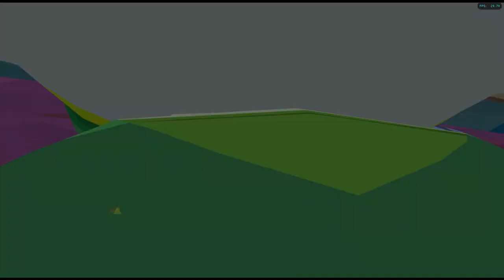Zelda Windwaker [RA] - Episode 7 - Pictograph Statues Hunting! [NC]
Hearts: [5/20]
Difficulty: Default
Deaths: [0]
RA Included: [YES]

0:00 - [YouTube Chapters]
0:02 - 0:07 [Game Bootup]
0:08 - 0:14 [Gameplay: Windfall]
0:15 - 0:43 [Gameplay: Seas]
0:44 - 1:00 [Regular Sea Treasure] [(20 Rupees)]
1:01 - 7:33 [Gameplay: Seas]
7:34 - 8:25 [Gameplay: Forest Haven]
8:27 - [1/27] Windfall Pictograph Statues] [(Ms.Marie)]
8:29 - 9:27 [Gameplay: Forest Haven]
9:29 - [Retro Achievement Unlocked: That's Cute]
9:31 - 9:37 [Gameplay: Forest Haven]
9:39 - [2/27] Windfall Pictograph Statues] [(Linda)]
9:41 - 11:10 [Gameplay: Forest Haven]
11:12 - [1/14] Forest Haven Pictograph Statues] [(Carlov)]
11:14 - 13:37 [Gameplay: Forest Haven]
13:39 - [2/14] Forest Haven Pictograph Statues] [(Manny)]
13:41 - 14:21 [Gameplay: Forest Haven]
14:23 - [1/23] Great Sea Pictograph Statues] [(Seagull)]
14:25 - 15:48 [Gameplay: Forest Haven]
15:49 - 17:50 [Gameplay: Seas]
17:51 - 18:09 [Regular Sea Treasure] [(50 Rupees)]
18:10 - 18:59 [Gameplay: Seas]
19:00 - 19:34 [Gameplay: Forest Haven]
19:35 - 19:59 [Gameplay: Seas]
20:00 - 20:22 [Gameplay: Forest Haven]
20:24 - [2/23] Great Sea Pictograph Statues] [(Beedle)]
20:26 - 21:56 [Gameplay: Forest Haven]
21:58 - [1/19] Monsters Pictograph Statues] [(Boko Baba)]
22:00 - 25:54 [Gameplay: Forest Haven]
25:55 - 26:11 [Gameplay: Seas]
26:12 - 27:19 [Gameplay: Forest Haven]
27:21 - [3/23] Great Sea Pictograph Statues] [(Fishman)]
27:23 - 28:43 [Gameplay: Forest Haven]
28:45 - [2/19] Monsters Pictograph Statues] [(Octorok)]
28:47 - 29:29 [Gameplay: Forest Haven]
29:31 - [3/14] Forest Haven Pictograph Statues] [(Great Deku Tree)]
29:33 - 29:47 [Gameplay: Forest Haven] [Failure Attempt] [(Skip-able)]
29:48 - 29:59 [Gameplay: Seas]
30:00 - 32:42 [Gameplay: Forest Haven]
32:43 - 33:02 [Gameplay: Seas]
33:03 - 35:00 [Gameplay: Forest Haven]
35:01 - 35:17 [Gameplay: Seas]
35:18 - 38:18 [Gameplay: Forest Haven]
38:19 - 38:49 [Cutscene] [(Skip-able)]
38:51 - [Blue Potion] [(Boko Baba Seeds)]
38:53 - 38:55 [Gameplay: Forest Haven]
38:57 - [Retro Achievement Unlocked: Seeds of Nightshade]
38:59 - 39:43 [Gameplay: Forest Haven]
39:44 - 39:59 [Gameplay: Seas]
40:00 - 40:28 [Gameplay: Forest Haven]
40:30 - [4/14] Forest Haven Pictograph Statues] [(Oakin)]
40:32 - 41:25 [Gameplay: Forest Haven]
41:27 - [5/14] Forest Haven Pictograph Statues] [(Hollo)]
41:29 - 41:46 [Gameplay: Forest Haven]
41:47 - 41:57 [Gameplay: Seas]
41:58 - 45:00 [Gameplay: Forest Haven] [Failure Attempt] [(Skip-able)]
45:01 - 45:18 [Gameplay: Seas]
45:19 - 47:22 [Gameplay: Forest Haven]
47:23 - 47:33 [Gameplay: Seas]
47:34 - 52:21 [Gameplay: Forest Haven] [Failure Attempt] [(Skip-able)]
52:22 - 52:38 [Gameplay: Seas]
52:39 - 53:44 [Gameplay: Forest Haven]
53:45 - 53:37 [Gameplay: Seas]
53:38 - 56:59 [Gameplay: Forest Haven]
57:00 - 57:16 [Gameplay: Seas]
57:17 - 57:44 [Gameplay: Forest Haven]
57:46 - [6/14] Forest Haven Pictograph Statues] [(Aldo)]
57:48 - 58:55 [Gameplay: Forest Haven]
58:56 - 59:10 [Gameplay: Seas]
59:11 - 1:06:23 [Gameplay: Forest Haven] [Failure Attempt] [(Skip-able)]
1:06:24 - 1:06:44 [Gameplay: Seas]
1:06:45 - 1:08:16 [Gameplay: Forest Haven]
1:08:18 - [End of the Episode]
[Retro Achievements Progress Tracker]

Pirate Wannabe - [1/7] Submarines Treasures Collected
Spelunker - [1/16] Secret Cave Chests Collected
High Seas Heist - [3/29] Sea Platform Chests Collected
Boukalophile - [2/4] Empty Bottles Collected
Rookie Cartographer - [8/24] Sea Island Charts
Pirate Wannabe - [1/7] Submarine Treasures
Treasure Hunter - [7/20] Treasure Charts
Legendary Atlas - [??/46] Treasure Charts